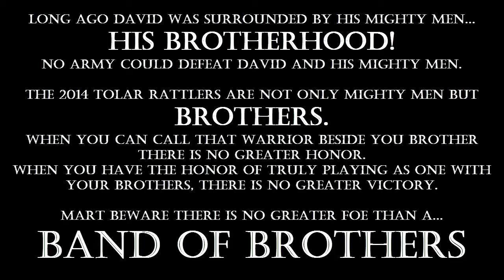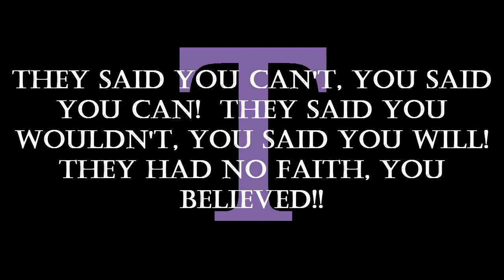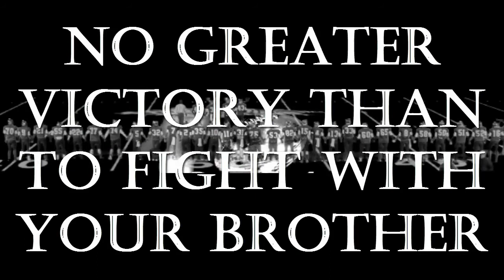THE BROTHERHOOD - 3rd Round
Rattler Brotherhood 2014